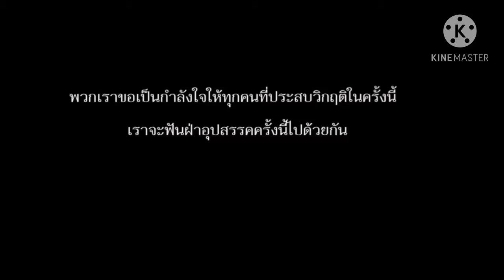พรปีใหม่ ๒๕๖๔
เป็นการรวมตัวของนักดนตรีและนักร้องสมัครเล่นในช่วงโควิทที่ไม่สามารถรวมวงกันได้ จึงใช้วิธีอัดเพลงอยู่บ้านและนำมารวมกัน